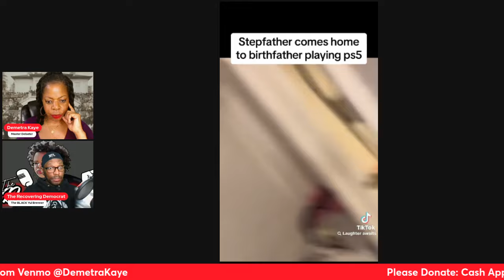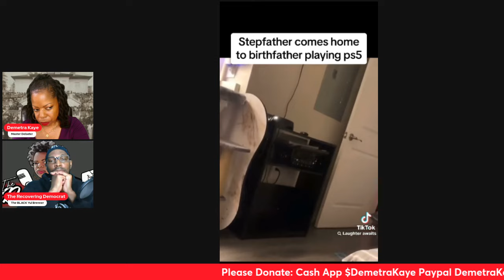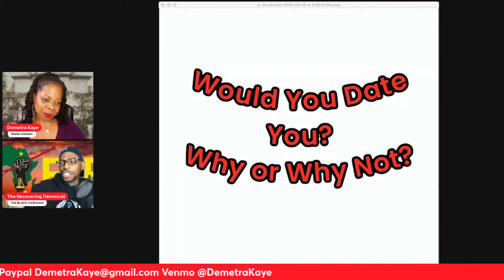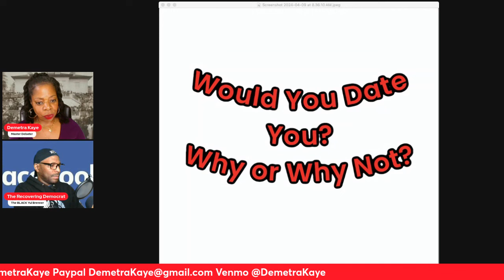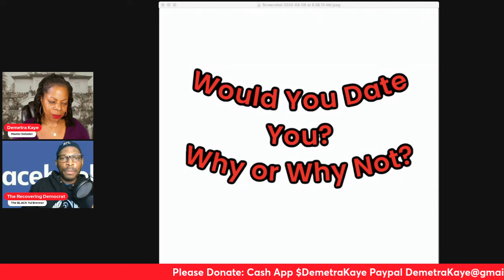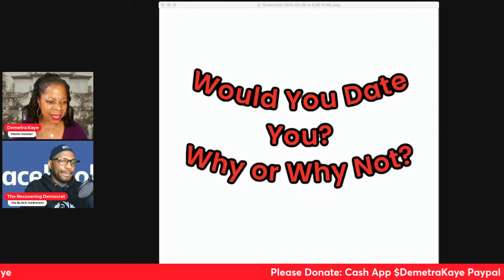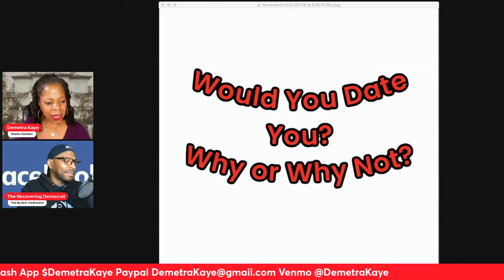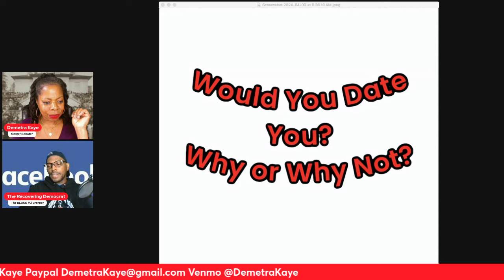Stepfather Catches Wife's Baby Daddy Chilling At The House Playing PS5 With Stepdaughter He Raised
Demetra and Donovan have a conversation about a stepfather catching his wife's baby daddy chilling at his house playing video games with the stepdaughter he raised.